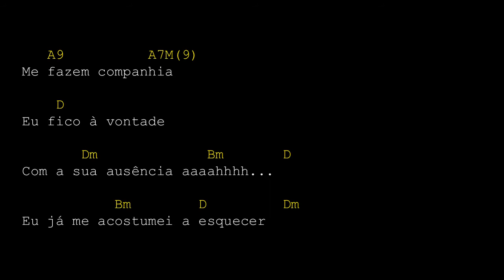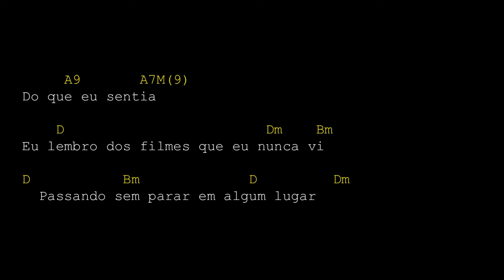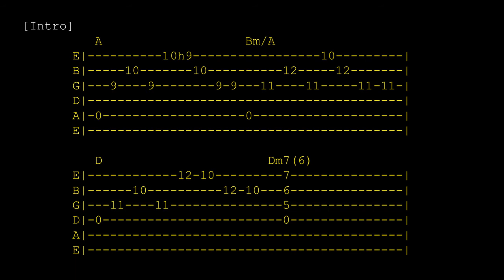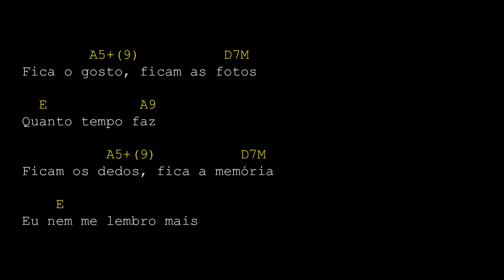Capital Inicial - Tudo Que Vai - Guitar Backing Track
Guitar Backing Track with Lyrics and Chords
Backing Track de Guitarra e Violão com Cifra